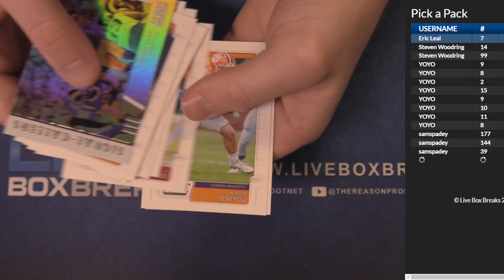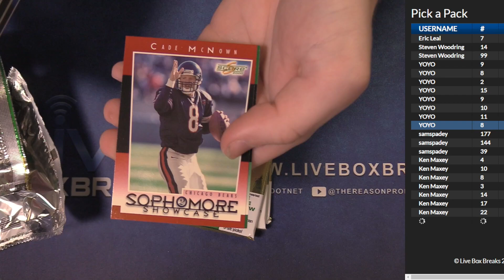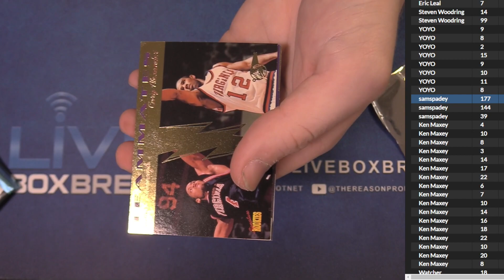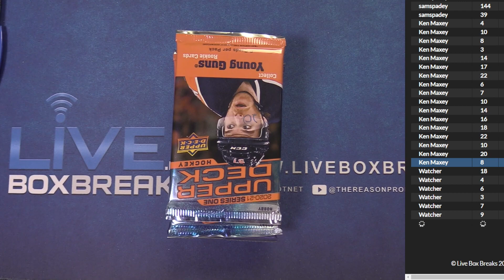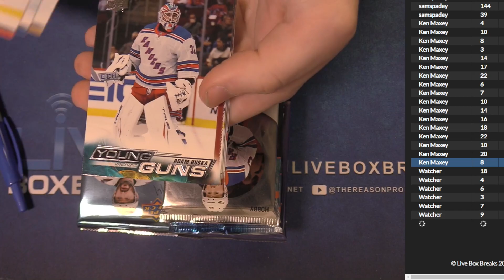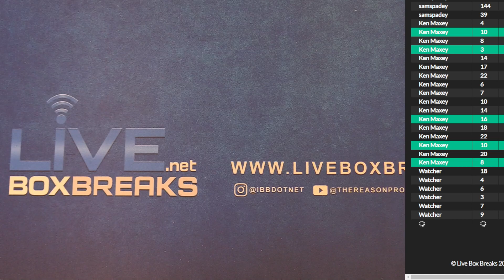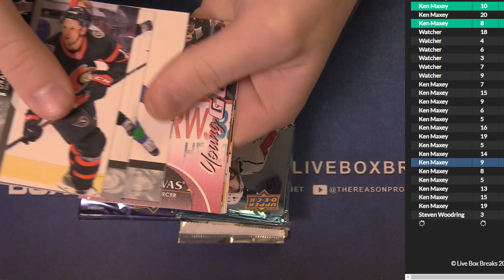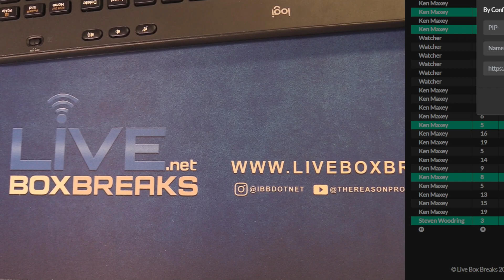5 30 PAP #2 LBB